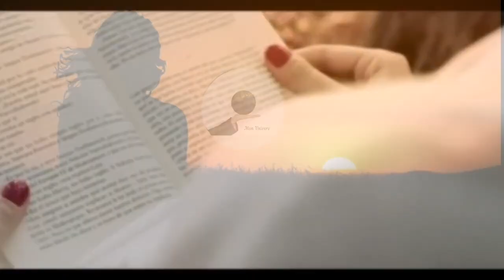À Mademoiselle sur une musique de Bekaa Ri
m'a proposé il y a quelques temps une participation artistique à partir d'une de mes oeuvres musicales l'inspirant et, comme d'autres oeuvres l'ont inspiré, de nouvelles vidéos ont vu le jour dont cette poésie raconté sur ma composition musicale "Délivrance" que j'ai composé en 2011 et que vous pouvez retrouver dans sa version original en suivant ce lien

J'espère que vous aurez plaisir à écouter cette poésie et à y réagir si le besoin s'en fait ressentir.
Découvrez sa chaîne et, évadez vous parmi ses nombreuses vidéos où nature, poésie
et cours éducatifs, se mêlent sur des musiques douces et envoûtantes!!!

en cliquant sur la cloche...

Et si vous aimez cette composition, dites le en mettant un pouce bleu et partagez!!!

Cette vidéo à été réalisé en 2020 par Mon Univers

sur une musique composé en 2011 par Bekaa Ri
au synthétiseur avec un son de piano

To Mademoiselle to music by Bekaa Ri

offered me some time ago an artistic participation from one of my musical works inspiring him and, as other works inspired him, new videos have emerged of which this poetry told on my composition musical "Délivrance" that I composed in 2011 and that you can find in its original version by following this

I hope you will enjoy listening to this poetry and reacting to it if the need arises.
Discover his channel and escape among his many videos where nature, poetry
and educational courses, mingle with soft and bewitching music !!!

by clicking on the bell ...

And if you like this composition, say so by putting a blue thumb and share !!!

This video was produced in 2020 by Mon Univers

on a music composed in 2011 by Bekaa Ri
to the synthesizer with a piano sound